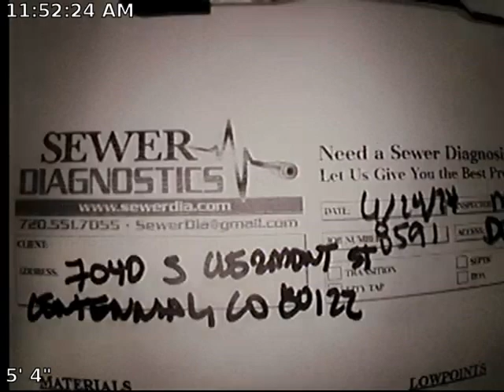Clermont Sewer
Sewer Inspection